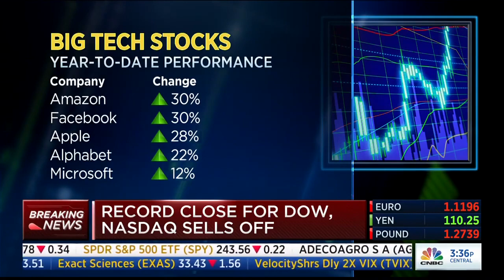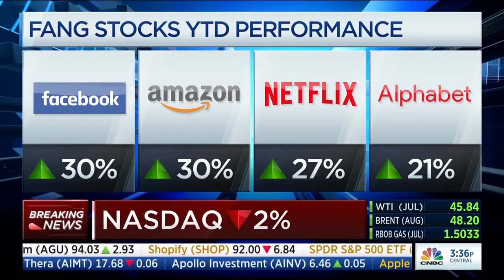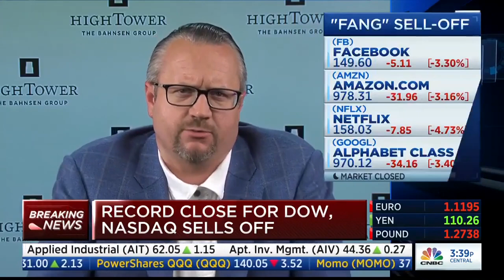David Bahnsen - Talking Tech on CNBC's Closing Bell